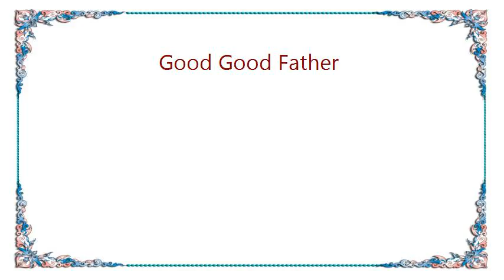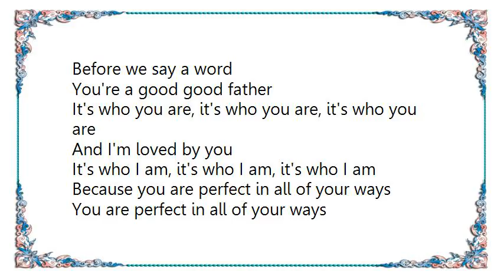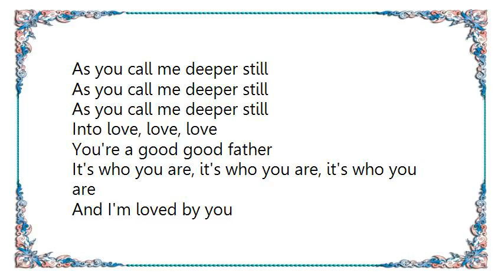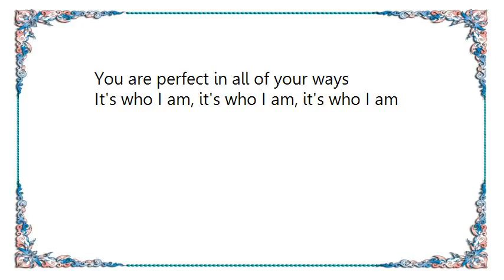Chris Tomlin - Good Good Father Lyrics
[Lyrics Chris Tomlin - Good Good Father]
I've heard a thousand stories of what they think you're like
But I've heard the tender whispers of love in the dead of night
And you tell me that you're pleased
And that I'm never alone

I've seen many searching for answers far and wide
But I know we're all searching
For answers only you provide
'Cause you know just what we need
Before we say a word

Because you are perfect in all of your ways